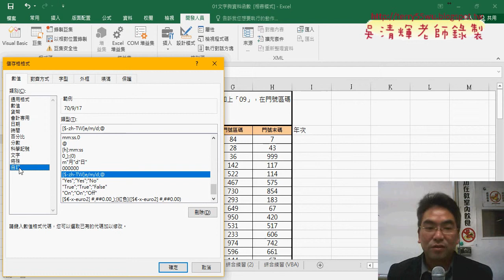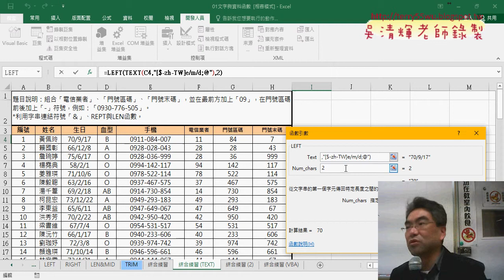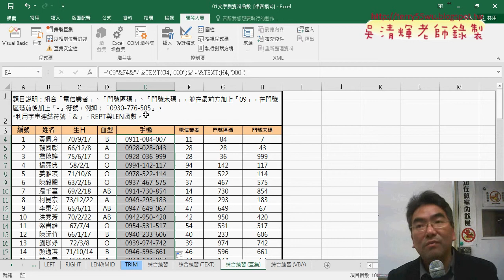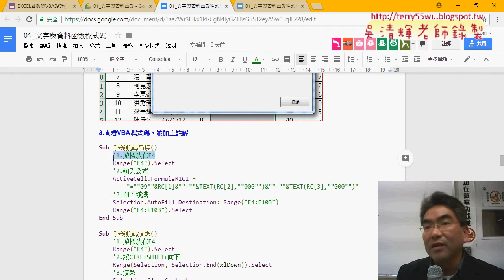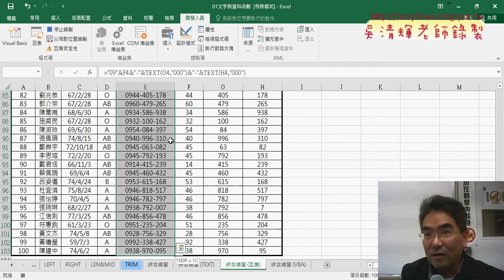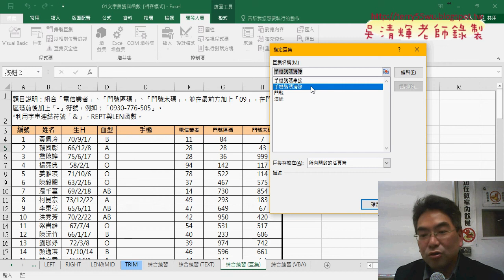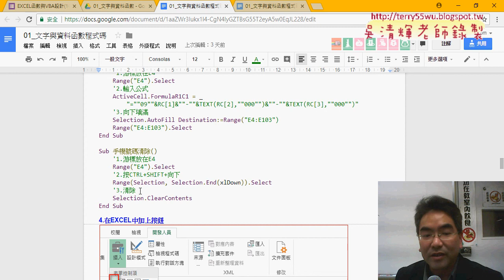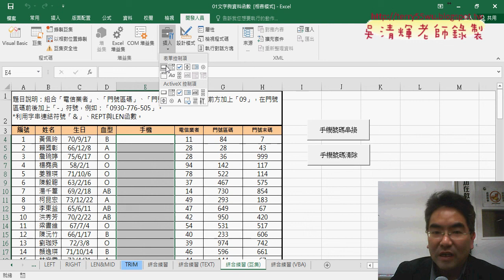04 開發人員與錄製巨集與增加按鈕